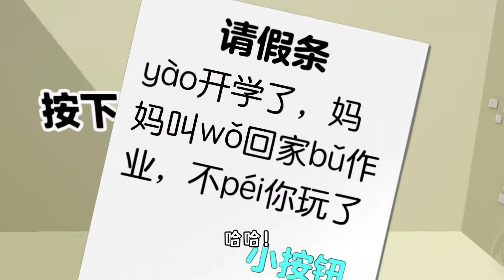蛋仔派对：踩下按钮就能过关2.0，简直是妥妥的老六地图啊！